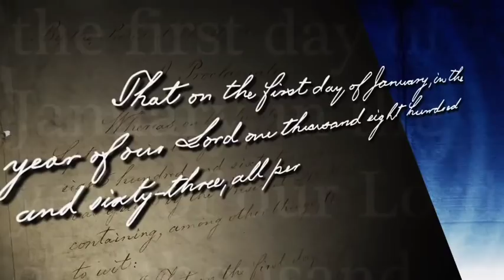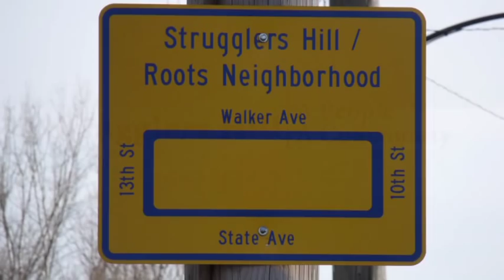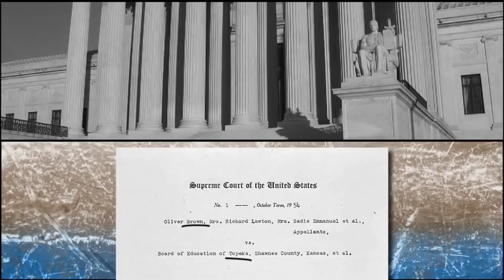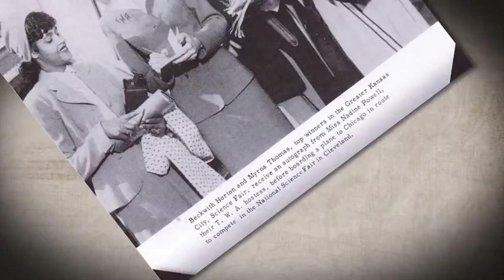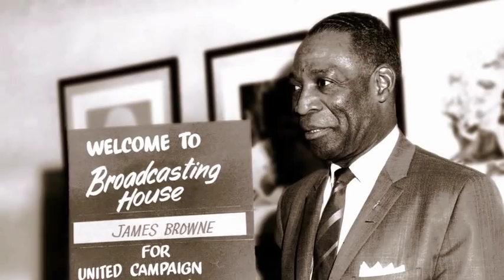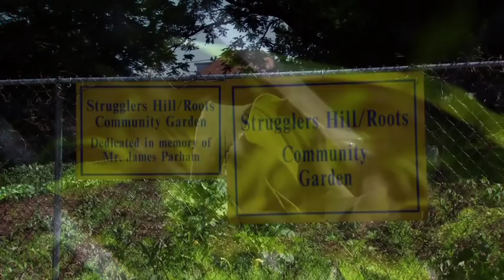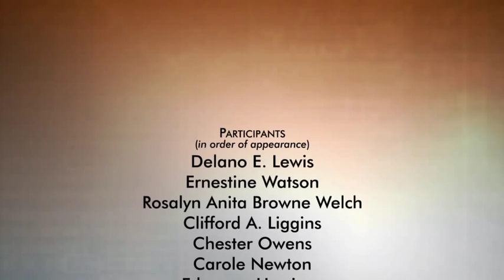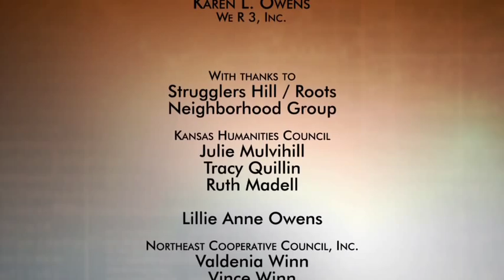Strugglers Hill: A People, A Community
"Struggler's Hill: A People, A Community" is a documentary short subject film that explores the vibrant history of the Strugglers Hill neighborhood in Kansas City, Kansas, from its inception, through the era of segregation, and into its present future. Produced by the Northeast Cooperative Council and Light Bearers Entertainment with the support of a Kansas Humanities Council grant.